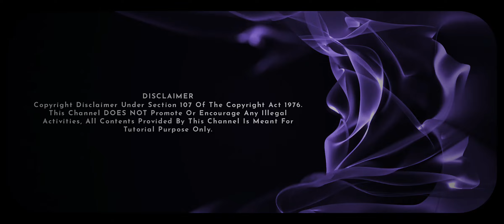Ae Inspired Alight Motion Free Preset - XML |Instagram Trending Reels Video Edit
•ＦＯＬＬＯＷ ＯＮ•

( Some Tags )

TOPIC IN THIS VIDEO:
V Short video editz Xml
V new trend aligth motion xml
V aligth motion xml
V trend XML
V new trend aligth motion xml file
V English song xml
V Khasi song xml
HINDI song xml
sad Xml
MOOD OFF XML
NEW TREND AM PRESET

alightmotionfreexml xmlfile xmlpreset xmlalightmotion xm_file alight xml presetff alightmotion preset presetalightmotion xml_file presetamff alightmotionviral alight_motion presetjedagjedug presetviral xmlalightmotion xmlpreset xmlfile alightmotiontutorial alightmotionedit presetalightmotionff xml5mb alightmotionpreset alightmotionediting thepappueditor thexmlcreator xmlfilealightmotion xmlvideo alightmotionvide oediting#xmlalightmotion#xml file#alightmotionxml#nihangeditz#alightmotionfreexml#xmlfile#xmlpreset#xmlalightmotion#xml_file#alight#xml#aligthmotion#Preset#Shortvideo#Xmlpreset#Peritheditz#Photopreset#Presetaligthmotion#Aligthmotionediting#Xmlfiles#Newtrending#Bestxml#Tiktokxmlfiles#Peritheditzxmlfiles#shortvideoeditz#photosprese#aligthmotion#xml#sadxml#tiktokxml#lovesongxml